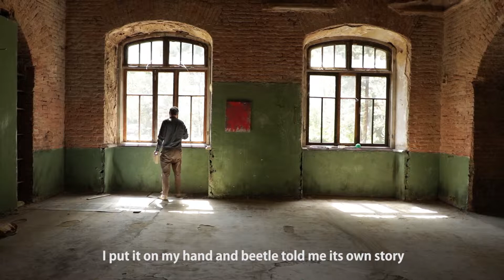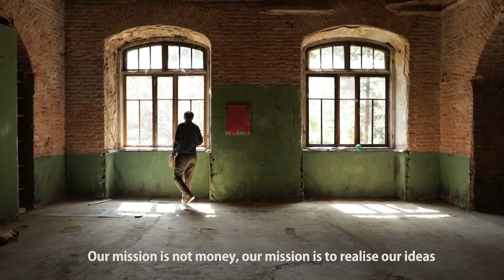ადამიანი ინოვაციური იდეებით - სანდრო ასათიანი / A man with innovative ideas - Sandro Asatiani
THE MOVEMENT TV წარმოგიდგენთ სანდრო ასათიანს. ჯეოლაბის დირექტორი ტექნოლოგიებისა და ტრადიციული მიდგომების გაერთიანებას ცდილობს. ადამიანი ინოვაციური იდეებით, სტერეოტიპებისა და ადამიანთა შეცვლას ცდილობს.

THE MOVEMENT TV presents Sandro Asatiani. GeoLab director tries to combine technologies with traditional aproaches in everyday life. A man with innovative ideas wants to change people's minds.